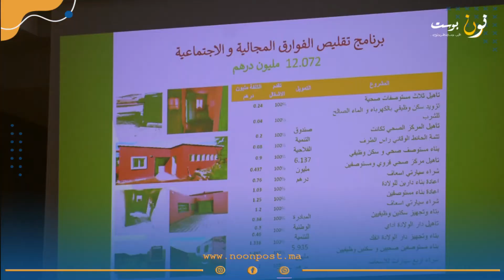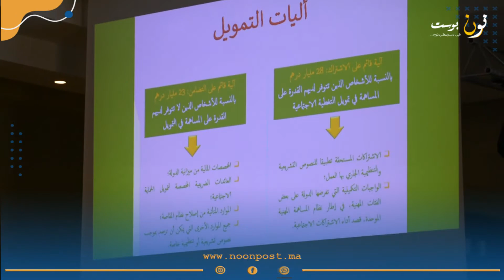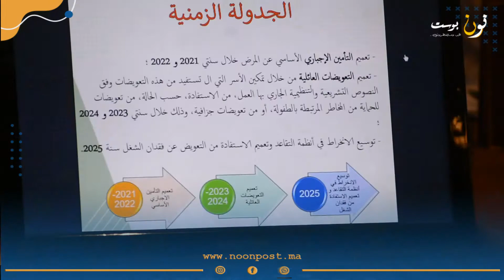اجتماع اللجنة الجهوية لحقوق الانسان بكلميم واد نون